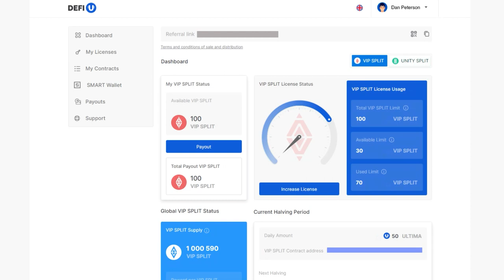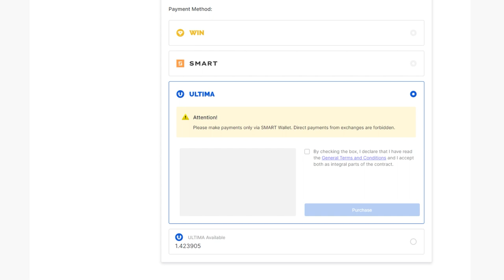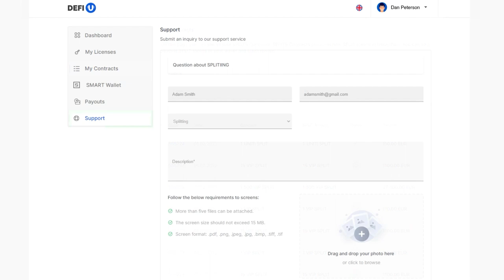如何用Ultima购买UNITY 分割合约？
购买分割许可证的下一步是购买分割合约。在此指南中，我们向大家展示如何使用Ultima购买UNITY分割合约。

友情提醒，UNITY分割合约是指一种套餐，它决定用户在缔结合约后将收到的 UNITY SPLIT 代币数量。

Ultima 团队经常举行各种促销活动。在促销期间，仪表盘上会出现一个有促销产品的标签。您也可以在我们的 Telegram 频道中了解关于当前执行的促销活动的更多细节。

请注意，购买促销套餐的过程类似于本指南中所显示的过程。